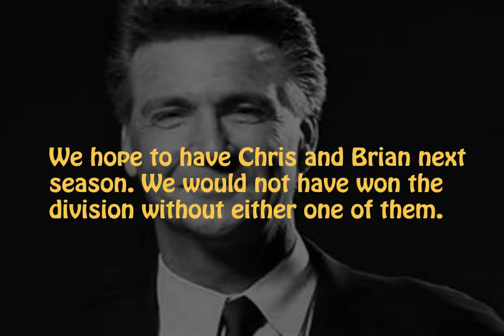Top 10 Bruce Allen Quotes